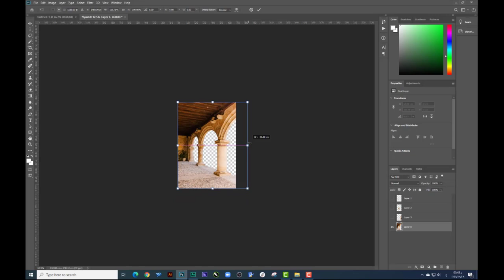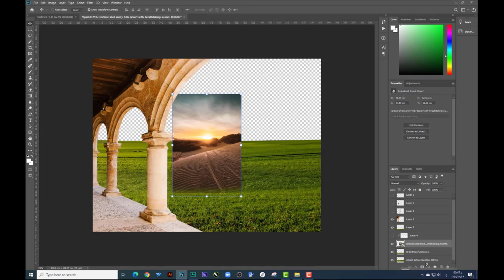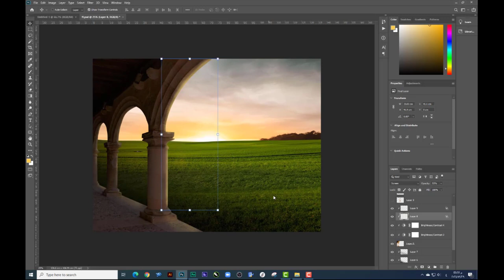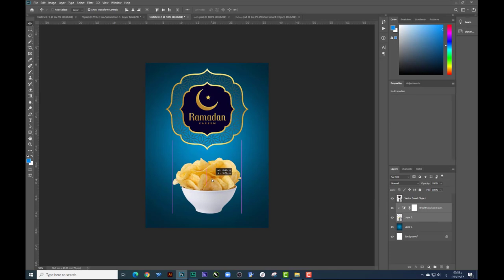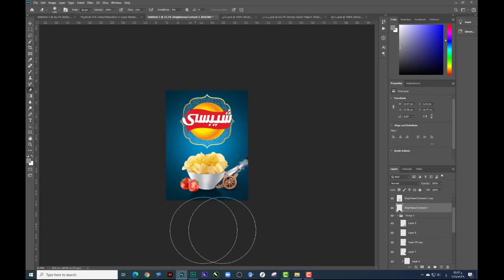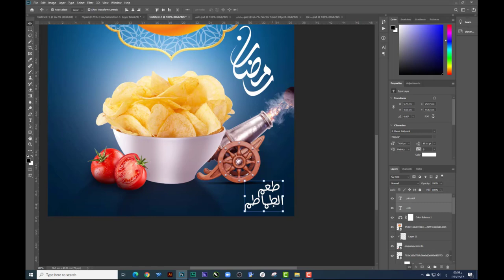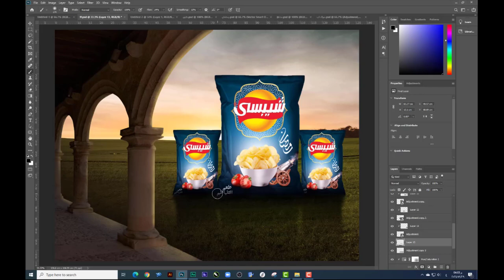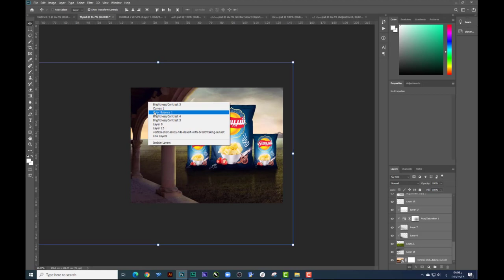(الدرس الحادي عشر) اتعلم تنفذ ديزاين سوشيال إحترفي لشيبسي- كورس فوتوشوب مجانا للمبتدئين حتي الاحتراف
اول كورس كامل مجانا للمبتدئين حتي الاحتراف - هنتعلم ننفذ تصميم احترافي لشيبسي وعمل موك اب للمنتج فى الدرس ( الحادي عشر ) بكل سهوله وبالتفصيل ومن غير ما ناخد وقت كبير فى الشرح